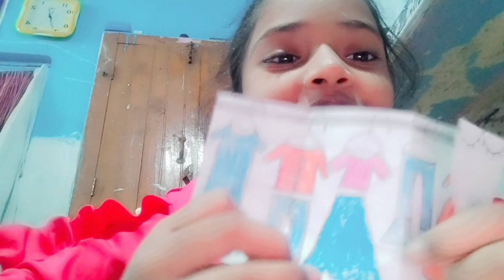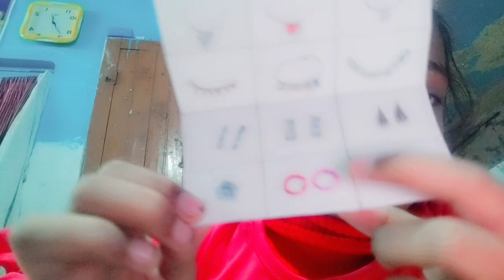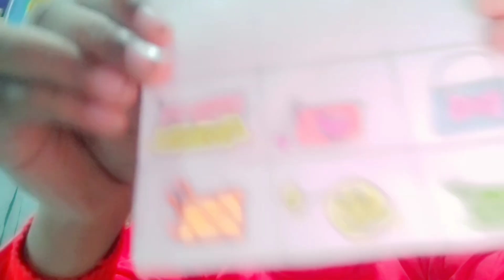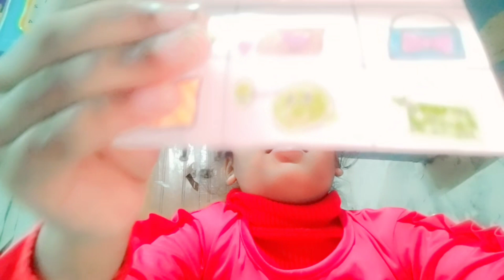maggi with Masti 🤭 | family vlog | bro/sis